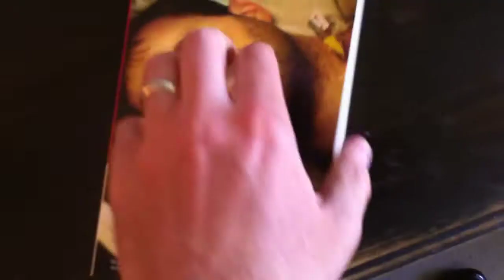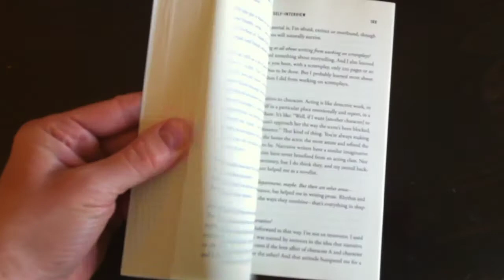First Look: D.R. Haney's SUBVERSIA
A first look at SUBVERSIA, the new nonfiction collection by D.R. Haney and the debut title on the new TNB Books imprint.  Available in September 2010 at The Nervous Breakdown and where books are sold